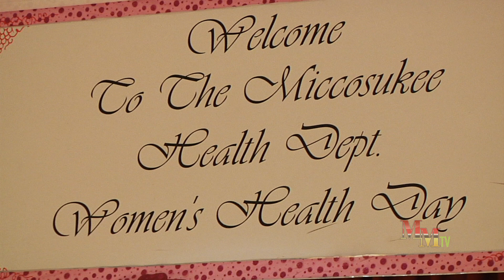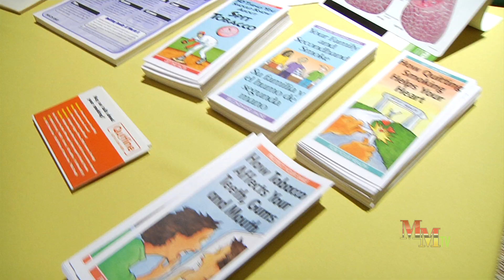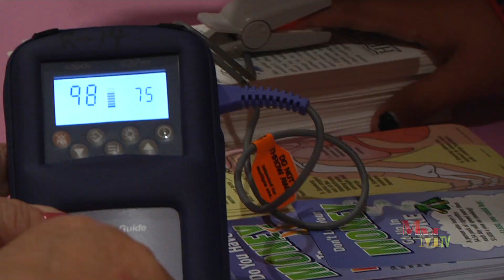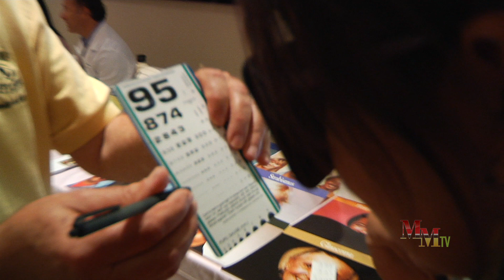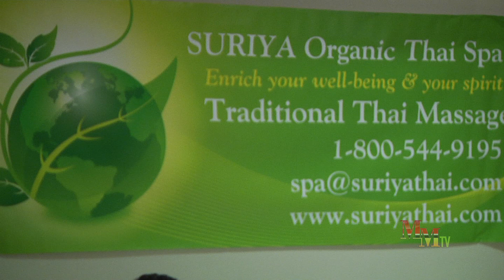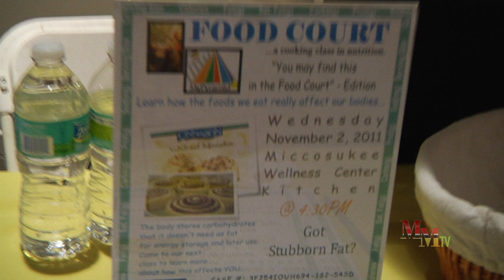OV MM EP 208 Segment 2